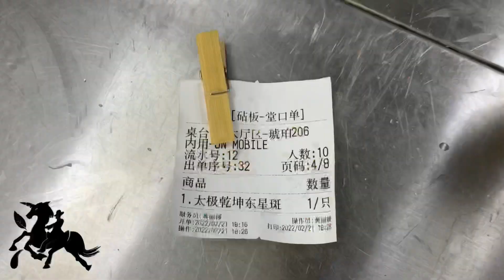烹飪教學：太極東乾坤星斑#chinesefood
大厨教做菜系列